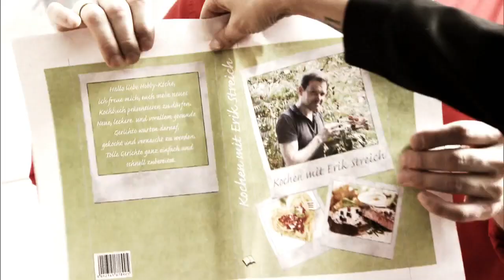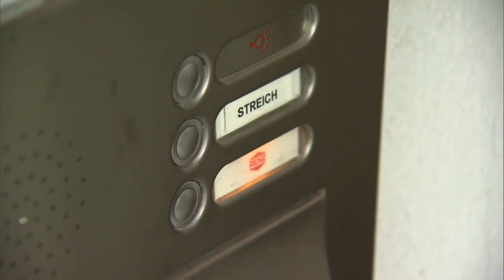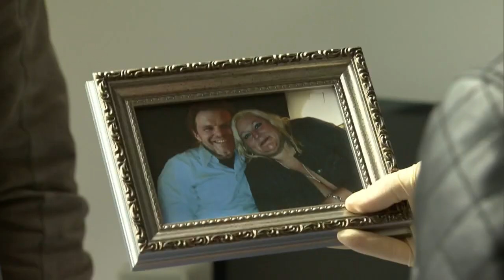Er findet sie widerlich: Dicke Frau von Starkoch stirbt | 1/2 | K11 - Kommissare im Einsatz | Sat.1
Starkoch Erik Streich empfindet seine dicke Ehefrau nur noch als abstoßend. Heftige Streitigkeiten und Affären sind an der Tagesordnung. Doch als die Frau des Starkochs tot aufgefunden wird, sieht es schlecht aus für ihn...